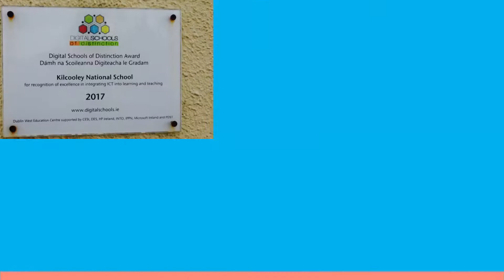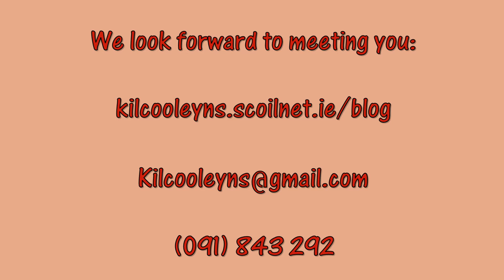Kilcooley N.S. Now Enrolling for 2023/24